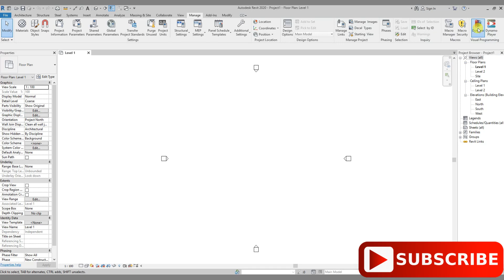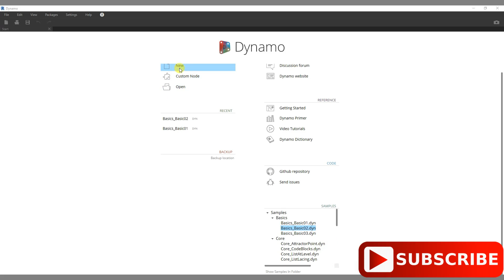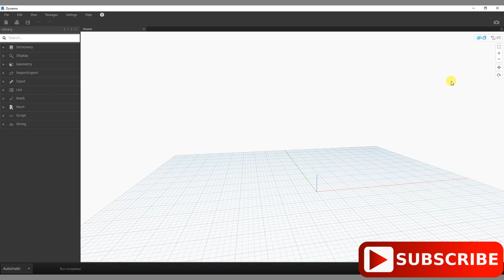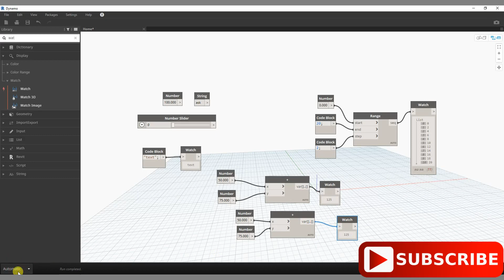Introduction of Revit Dynamo (Part-1); ask2abi revit Dynamo autodesk Dynamo basics ask2abi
Introduction of Revit Dynamo (Part-1);

In this video knowledge sharing of Autodesk Revit Dynamo introduction and basics upcoming video will will cover deep drive in Dynamo